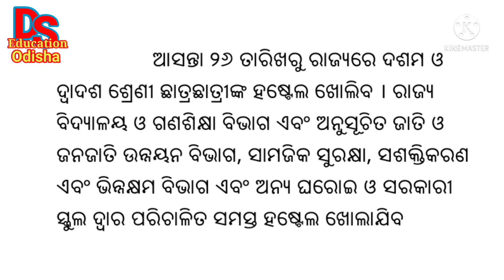hostel opening date 2021 today news| odisha hostel reopen| school & college opening guidelines 2021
school and college opening guidelines 2021|hostel opening date 2021 today news| odisha hostel reopen
today odisha education declared all hostel will open from 26th of this month.
hostel opening latest news
hostel opening news in odisha
hostel kebe kholiba
hostel reopening update
hostel reopening
hostel opening
hostel opening update today
hostel opening updates
hostel open in odisha
hostel opening date 2021 today news
hostel opening date 2021 today news odisha
hostel reopening latest news
school and college opening guidelines 2021
school opening in odisha
school open news
school opening date odisha
school and college reopening in odisha
reopen date 2021
odisha school open date
ds education
school reopen news today
school reopen in odisha latest news
school reopen date 2021
school reopen in odisha
school reopen
school reopen date
school reopen date odisha
school opening date 2021 today news
school opening date 2021 today news in odisha
school open news
school 10th class opening
school 10th class news today
school reopen from 26th july
matric school reopen
plus two class start
plus two school reopen
plus two school reopen date
10th class school reopen
9th class school start date
10th class opening date 2021
9th class opening date 2021
plus two class opening date 2021
college opening date 2021
a guideline has given from government of odisha about hostels reopening .guideline of bse odisha for class 10th and 12th students
odisha school and college are going to reopen from 26th july 2021

Link of all Grammar Classes For competitive exams, school and college exams

Link of Class 10 Life Science

Hello friends! Welcome to our Ds Education channel. Specially this channel has designed for Odisha children both English and odia medium. Through this channel we present various educational videos which is entertaining for odia students and school going children. Here we are providing the best educational videos like English, English grammar, spoken English, Odia language, Odia grammar, Math, math tricks, kids video, Science, life science, physical science, Social science, History, educational updates,cartoons for our loving students in Odia medium.

   Through this channel  Odia students can improve their knowledge in all subjects with out any other's help. Our videos will help to memorize their lessons.